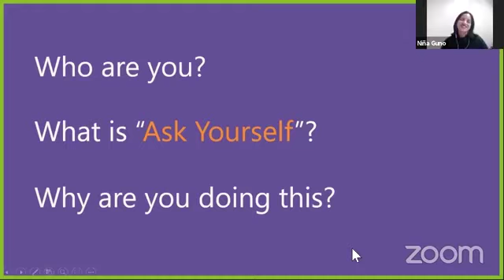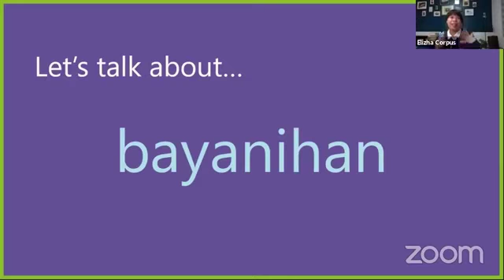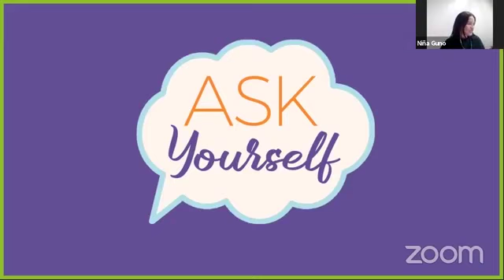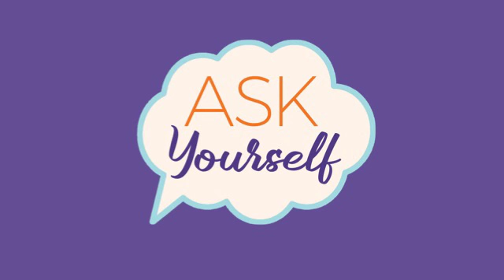Fostering bayanihan online | Ask Yourself podcast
When we think of "bayanihan," we picture good deeds to neighbors or strangers. But how can we show "bayanihan" at a time when we can only interact on social media? How do we expand it to people we disagree with?

In this episode, we came up with 3 questions on how we can use the behaviors and mindsets related to “bayanihan” as a way to be more intentional in our online interactions and address online hate.

(First released on Facebook on April 24, 2020)